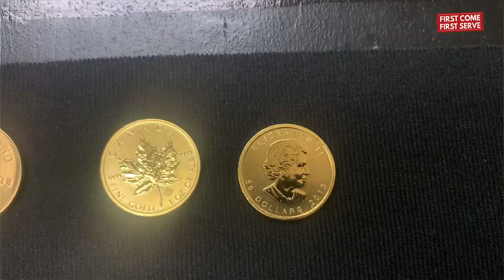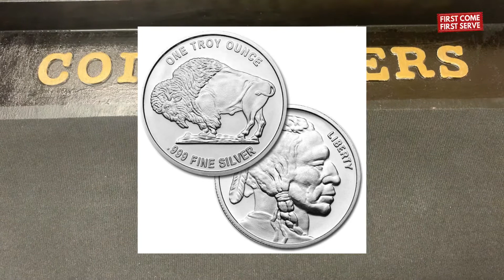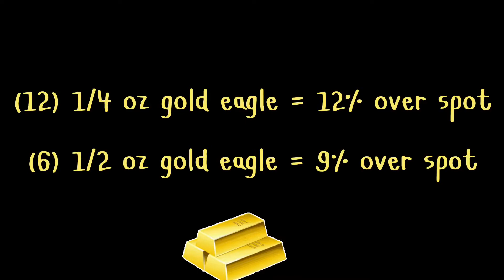Inventory Available - June 6th! | Coinhuskers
Greetings,

This is Coinhuskers inventory available for June 6th!